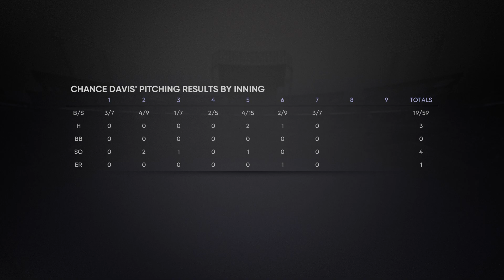Enter the Flamethrower | MLB 21 RTTS Starting Pitcher PS5 | Epi 20 (S1)